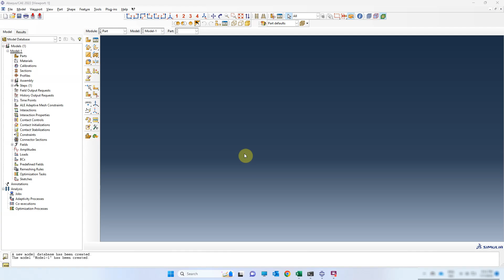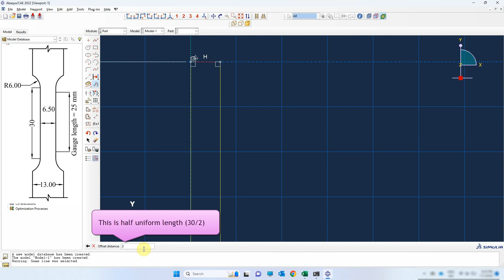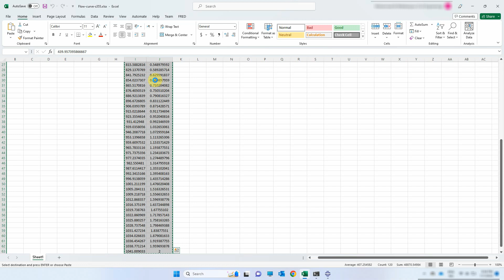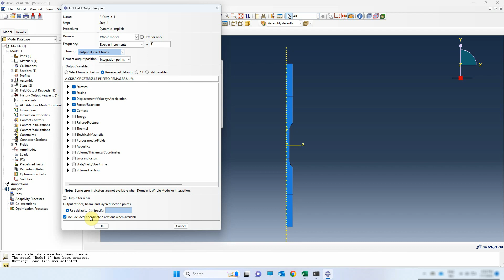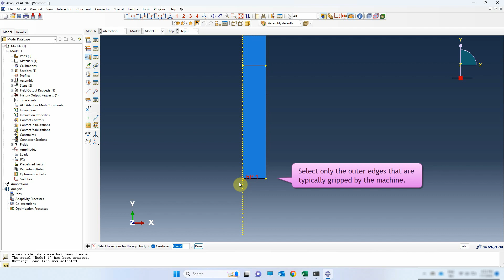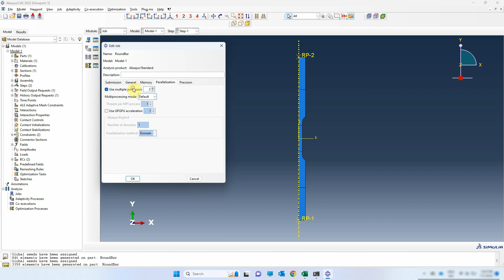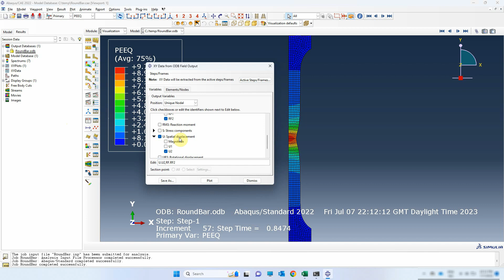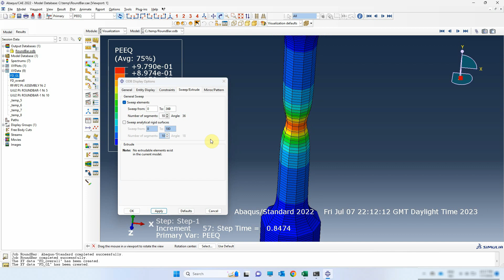Abaqus ¦ Round uniaxial coupon test modeling in Abaqus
In this tutorial, you will learn in detail how to model a round coupon test in Abaqus.

2-An additional video to explain how to terminate an explicit analysis based on gauge length displacement (not the end displacement).

-Introduction 00:00
-Part definition 00:34
-Material definition 04:59
-Step definition 08:55
-Boundary conditions definition 09:59
-Meshing 12:41
-Results post-processing 15:48